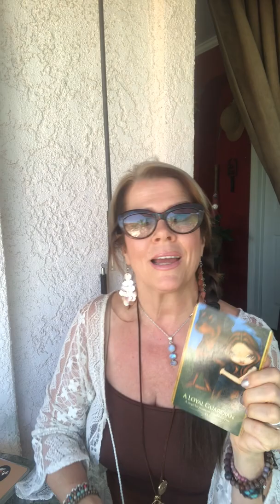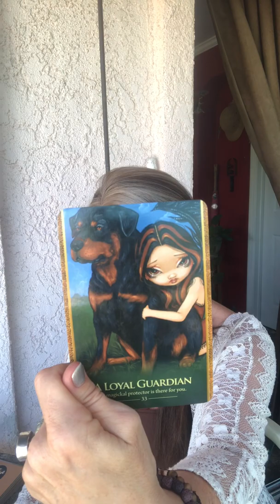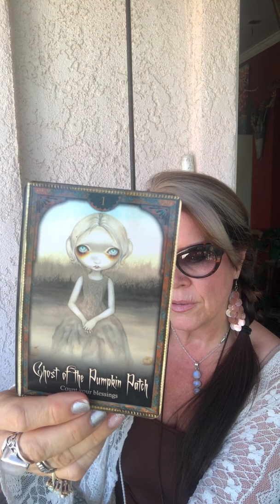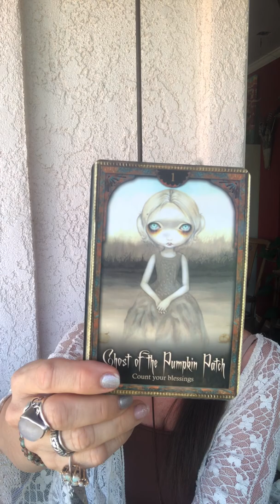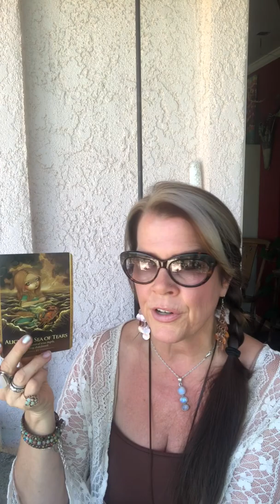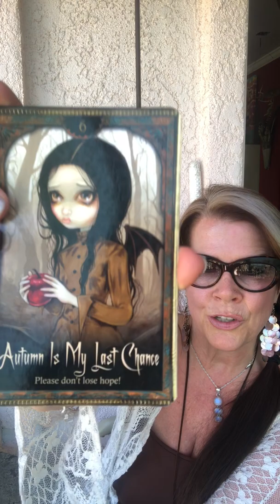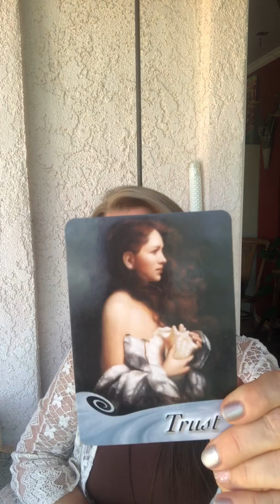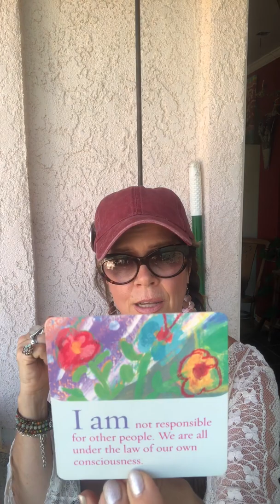All Signs; "Don't Think You Can Hurt The Ones We Love Without Facing Our FANGS! & We BITE!"!""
Our Decks; Shapeshifters, Shadows & Light, Affirmators, I Can Do It
Our Cards; A Loyal Guardian, Ghost of The Pumpkin Patch, Alice In A Sea Of Tears, Ask, Growth, Imagination, Trust, Perseverance, I Cannot, Life Is, The Key, I Now, I'm Not

Time Stamped;
26 Min 32 Secs- FireElement/ Crystal Wand
38 Min 49 Secs- Lava Stone Diffuser Bracelet
49 Min 33 Secs- The Mermaid Necklace
59 Min 13 Secs- Fancy Jasper Sunflower Bracelet

When you see the cormorant in a vision or a dream, take it as a sign that you should be more open to working with other people. Consider others that have asked you for help but you have not complied. If you are able to help them, then this bird is a symbol that you should. Possible, by helping others in need at this time, you will be rewarded at a later time. The fishing technique of cormorant is excellent. They are skilled at maneuvering through murky waters and finding fish even at great depths. Not only that, they can literally swim under water. Often, they will swim alongside small boats and help fisherman at their task. They will swim under water and then pop back up when they have a fish in their mouth. This nature of the bird is considered to be very giving. They can signify prosperous times ahead. They can also indicate that a negative period in your life is going to be overcome. When the cormorant comes to you as a guide, it is there to it give encouragement. It says that you need to engage in a new opportunity which you may think that you are unable to do. Because this bird is quite intelligent it is a representation that you need to use your own wit and skill to reach a goal or achieve a task. While this bird can be a spirit that comes to you, sometimes in times of need you may wish to call on the cormorant when you are feeling lost or out of touch with your own goals. The cormorant can teach you how to be more self-reliant and to use your own wisdom to attain your goals.
Cormorant shows up as a spirit guide when...
You need a helping hand.
You are needing to be a part of work or home life you're feeling left out.
You need encouragement  to reach your  accomplishments.
You are feeling as though you cannot get the job done.
Call on a Cormorant as a spirit guide when...
You need  help with others.
You are faced with a difficult task.
You need to be more self-reliant.